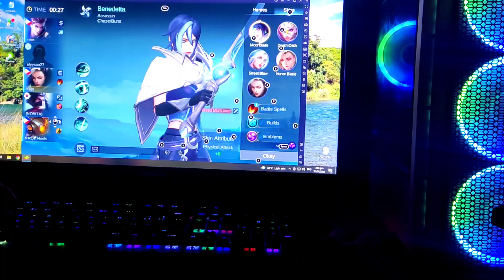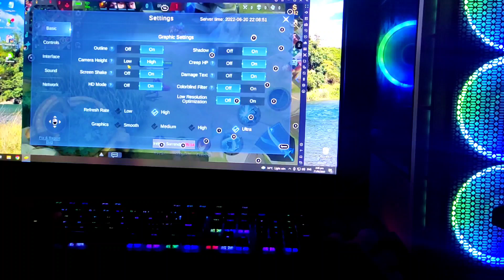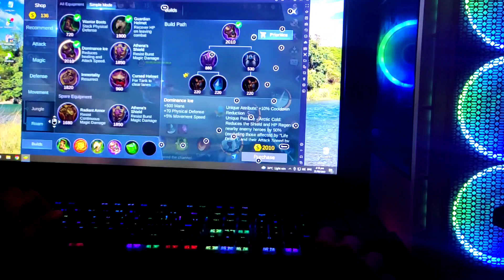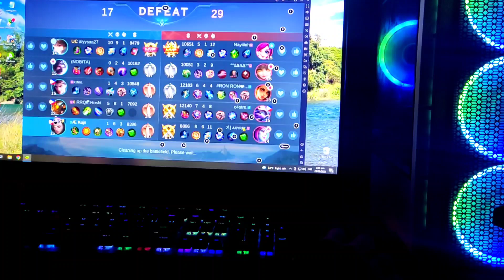Ang hirap pala mag COMPUTER sa ML